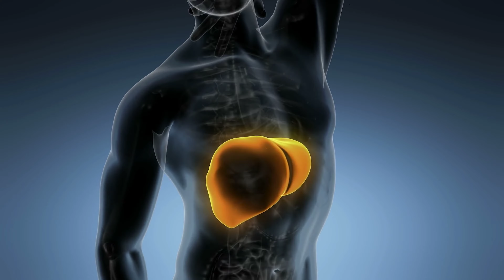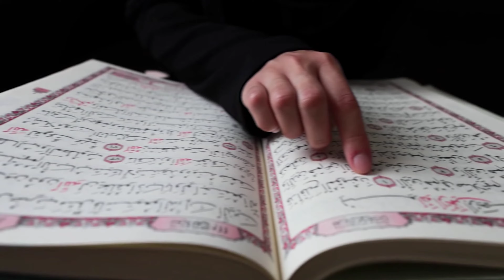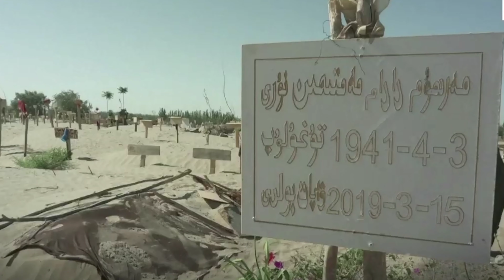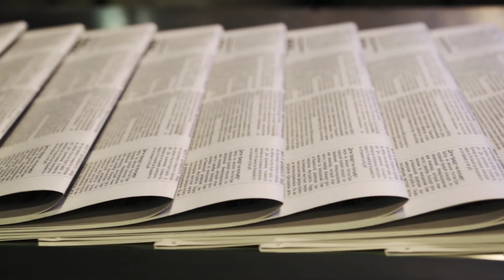चाइना में मुसलमानों को क्यों मारा जा रहा है Why is China Killing It`s Muslim Population